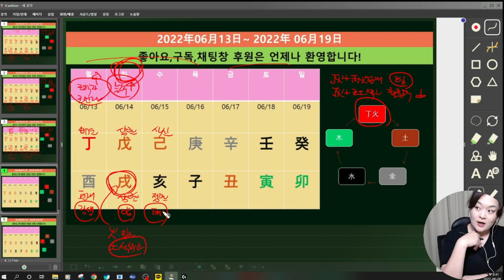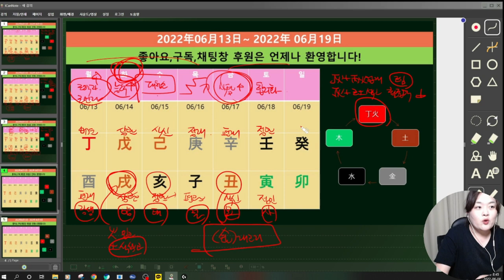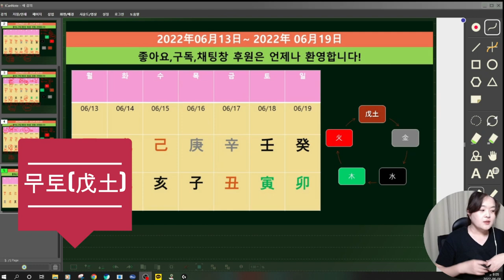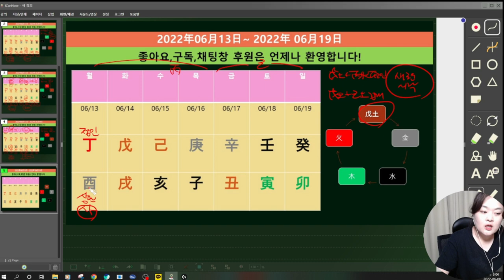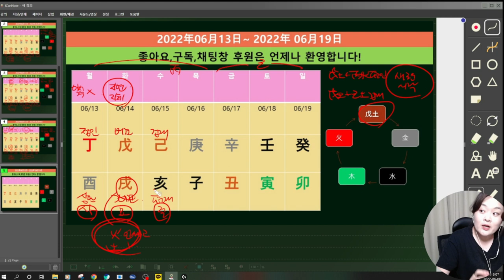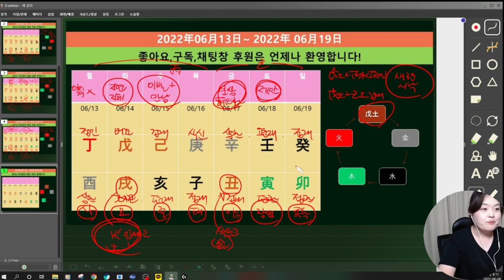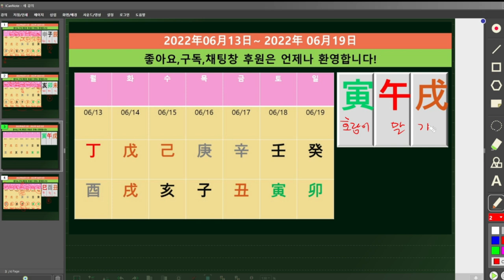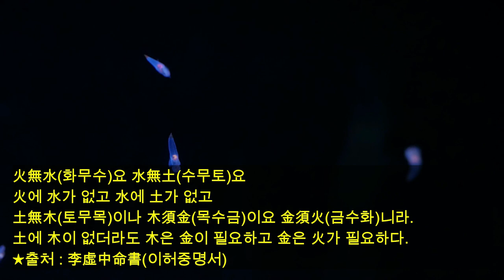☯️2022년06월13일-6월19일 갑목-무토 일간별 ,띠별 주간운세